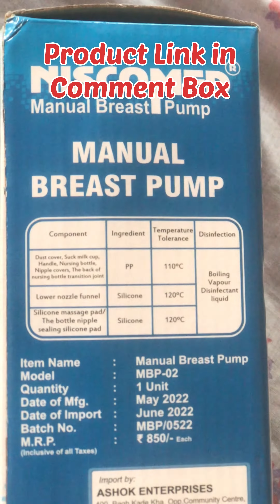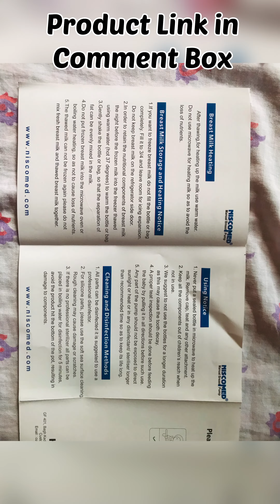NISCOMED Manual Brest Pump | Flipkart Haul | Brest Pump Product Review from Flipkart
NISCOMED Manuel First Feed Manuel Breast Pump
Breast Pump Review From Flipkart